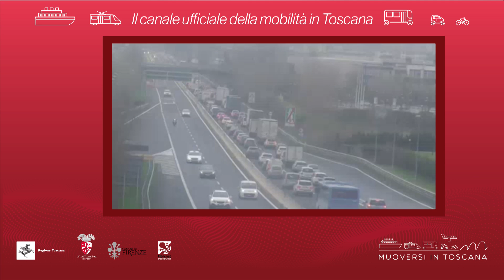Muoversi in Toscana - Edizione delle 9.30 del 23 novembre 2018